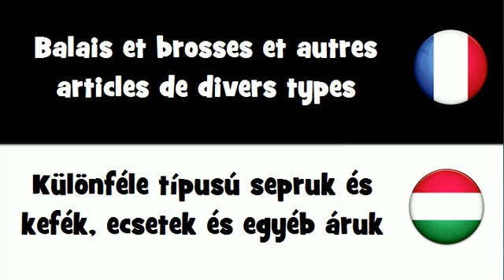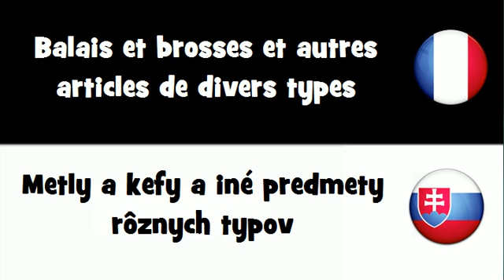VOCABULAIRE EN 20 LANGUES = Balais et brosses et autres articles de divers types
frenchwithvincent VOCABULAIRE EN 20 LANGUES = Balais et brosses et autres articles de divers types